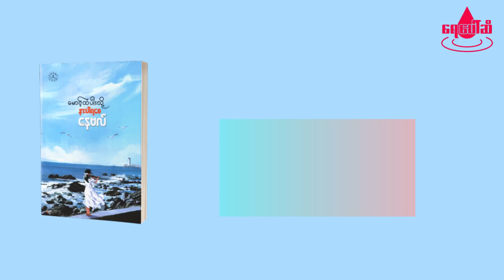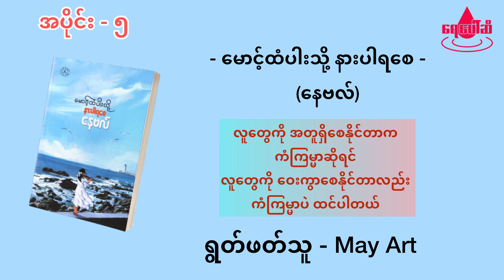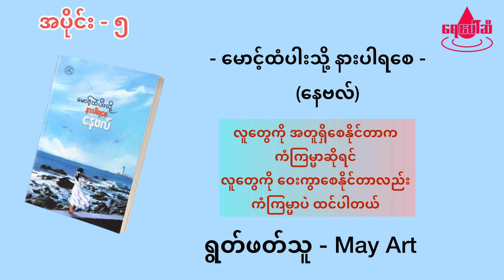မောင့်ထံပါးသို့နားပါရစေ (5)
ရေး - နေဗလ်
ရွတ်ဆို - May Art